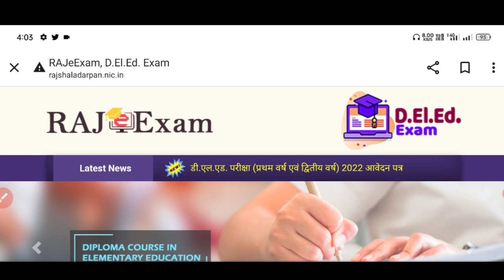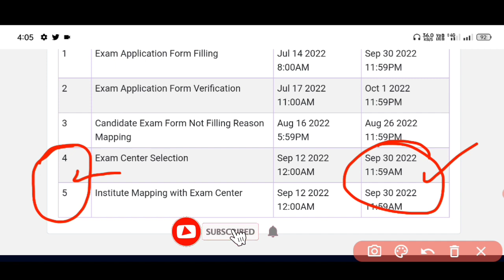Deled 1st & 2nd year * schedule में हुआ बड़ा बदलाव * 🤕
D.El.Ed (BSTC) 1st Year & 2nd Year main Exams kab tak hogi ?